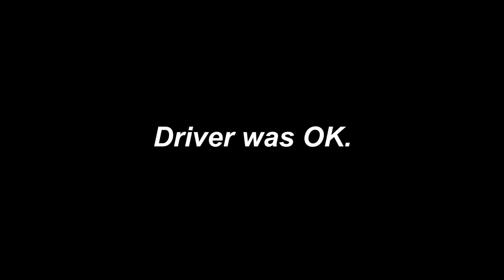CRASH: Viagra vs. Ricky Bobby at Orlando!! (NSFW Laungauge)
***NSFW DUE TO LANGUAGE!
The drive of Ricky Bobby was ok following the wreck.